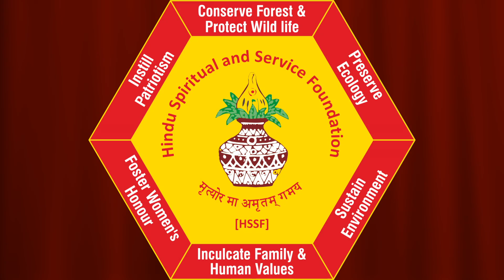Prathyaksha Vandana I - Thannarasu Naattu Kallargal(Piraimalaikallar) Madurai